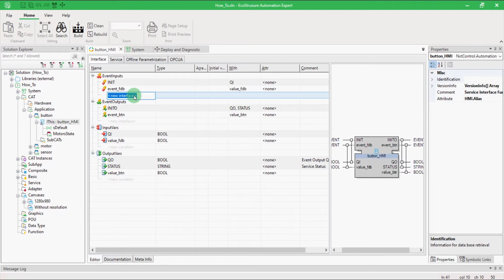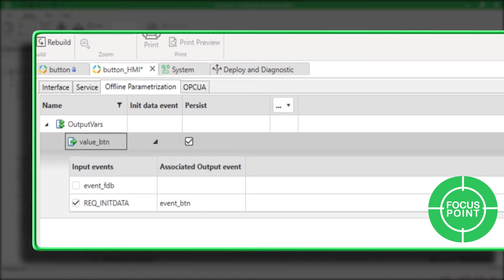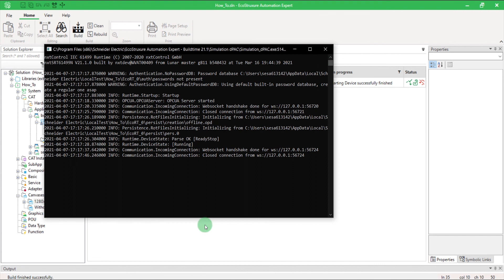How to Configure Offline Parametrization in EAE v21.1 | Schneider Electric Support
In this video, you will learn about Offline parametrization.

Offline parametrization allows you to define a value for any variable on the first run, but also "persist" your data. It means that if the controller stops for any reason, the state of your machines is saved and automatically reloaded on the next run. Improve your skills thanks to little tips given in this video.

0:00 Intro
0:19 Preparation of the CAT
0:57 Set the offline parametrization
2:08 Test the persist option